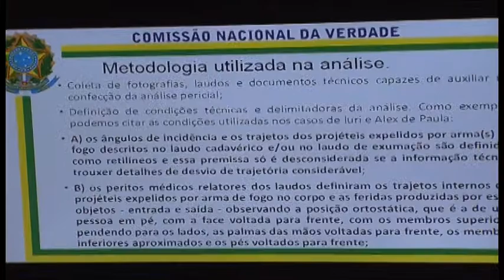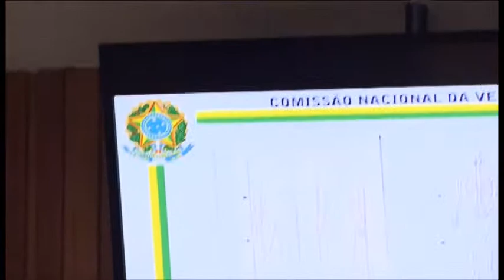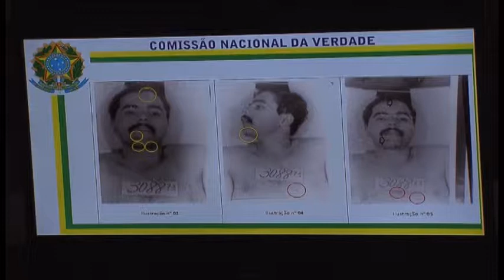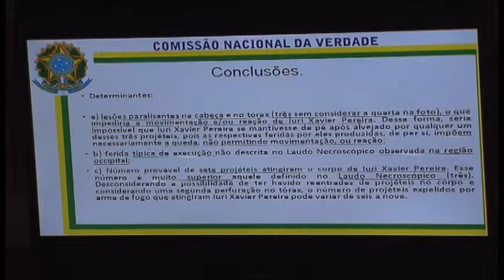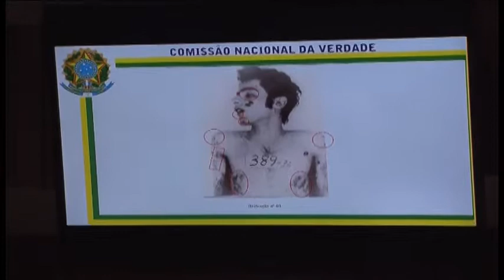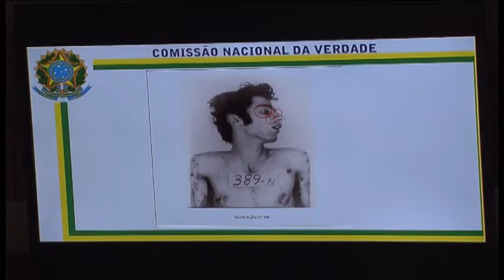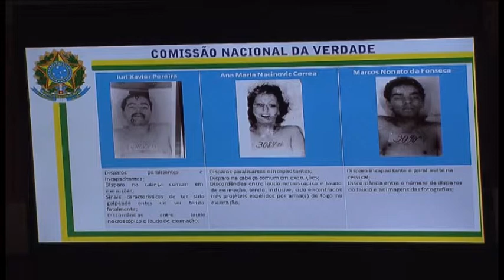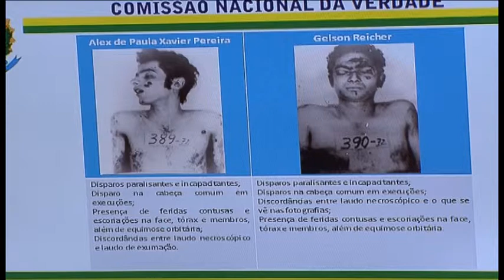Audiência Pública sobre os mortos da ALN: Peritos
A Comissão Nacional da Verdade em parceria com a Comissão Estadual da Verdade Rubens Paiva realizou audiência pública na Assembleia Legislativa de São Paulo sobre três ações da repressão na capital paulista que resultaram na morte de oito integrantes da Ação Libertadora Nacional (ALN).

Nela os peritos da CNV Mauro Yared e Pedro Cunha apresentam os laudos sobre os casos de Iuri e Alex Pereira. No caso de Iuri, peritos concluíram que as lesões são incompatíveis com a versão de tiroteio e reação.

Data: 24/02/2014

Edição: Flávio Moraes (CNV)
Vinheta: Thiago Dutra Vilela (CNV)
Arte do canal: Paula Macedo e Isabela Miranda (CNV)